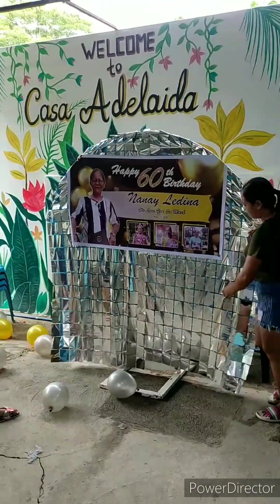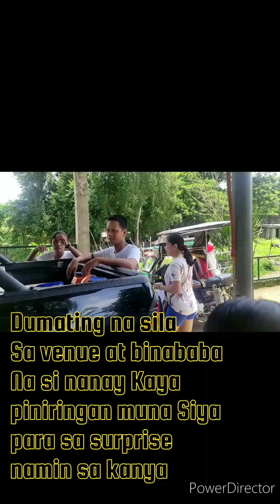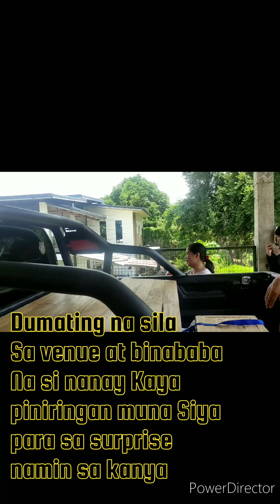Part.1 60th Birthday Celebration 2023//BossThonyVlog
Celebrating the 60th birthday of our mother turning to senior citizens haha joke Lang..

Thanks for the venue @Casa  Adelaida Private Pool Resort located at Lobong San Jacinto Pangasinan.

Maganda ung place guys maaliwalas perfect sa lahat ng occasions..